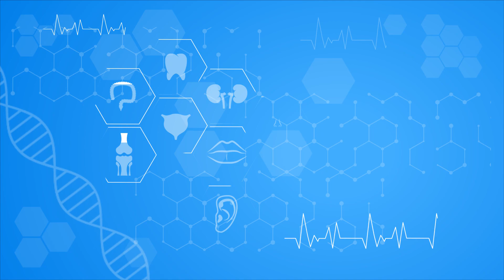عرق النسا اسبابه وأعراضه وكيفية علاجه وعلاج التهاب العصب الوركي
يوضح دكتور كريم صدقي عرق النسا اسبابه وأعراضه وكيفية علاجه وعلاج التهاب العصب الوركي
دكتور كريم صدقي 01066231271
العنوان 50 ش علي امين امتداد مصطفى النحاس ، الدور الرابع ، عمارة البنك العربي
عرق النسا هو حالة طبية تتميز بتضييق العصب الوركي عندما يضغط عليه العضلات في منطقة الورك، مما يسبب ألماً حاداً في الورك والفخذ والساق. وقد يؤثر على أحد أو كلتا الساقين. وفي بعض الأحيان، يمكن أن يحدث تنميل في المنطقة المصابة.
تشمل أسباب عرق النسا ما يلي:
    تضيق القناة العصبية في منطقة الورك.
    تضخم الغدة الليمفاوية أو تضخم الوريد العضلي في المنطقة المصابة.
    إصابة أو تلف في العصب الوركي.
    تضيق الأوعية الدموية في الورك.
تتضمن أعراض عرق النسا ما يلي:
    ألم حاد في الورك والفخذ والساق.
    تنميل في المنطقة المصابة.
    ضعف عضلات الساق.
    صعوبة في الحركة.
    تشنجات عضلية.
    ألم في الظهر.
تشمل طرق علاج عرق النسا ما يلي:
    الراحة والتخفيف من التمارين القاسية.
    تناول الأدوية المسكنة للألم والتهدئة .
    تناول الأدوية التي تخفف الالتهابات .
    العلاج الطبيعي.
    الحقن بالكورتيزون لتخفيف الألم والالتهاب.
    الجراحة في الحالات الشديدة التي لا يتم تحسينها بالعلاج الغير جراحي.
يحدث التهاب العصب الوركي عندما يتضرر العصب الوركي الذي يمتد من الظهر وحتى الساق والقدم
ما هو افضل دواء لعلاج عرق النسا؟
هل يشفي التهاب العصب الوركي؟
ما هي افضل حقن عرق النسا؟
كم يستغرق عرق النسا للشفاء؟
هل المشي يزيد الم عرق النسا؟
علاج انزلاق الغضروف وعرق النسا,اسباب وطرق علاج انزلاق الفضروف,علاج انزلاق الغضروف بدون جراحه,الحل النهائي لعلاج عرق النسا,تمارين علاج عرق لنسا الكاذب,ماهي اسباب عرق النسا وعلاجه,هل يشفى التهاب العصب الوركي,تمارين علاج انزلاق الغضروف,اسباب وطرق علاج عرق النسا,علاج عرق النسا بدون جراحة,عرق النسا والعلاج الطبيعي,ما هو التهاب العصب الوركي,عرق النسا في الرجل اليمنى,علاج الام الظهر والمفاصل,الانزلاق الغضروفي القطني,عرق النسا اسبابه وعلاجه,اسباب واعراض عرق النسا
يمكنكم متابعتنا علي الصفحات التالية 👇🏻
0:00 المقدمة
0:31 شرح ما هو عرق النسا
1:31 اعراض عرق النسا
2:48 التدخل المحدود لعلاج عرق النسا
4:20 التردد الحراري لعلاج الغضروف
4:55 مدة اجراء التدخل المحدود